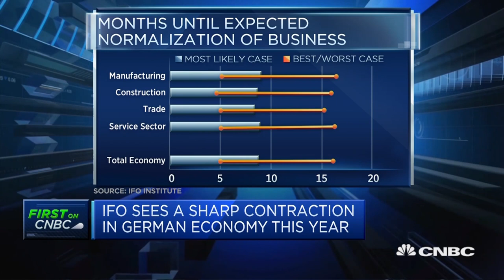Expecting a V-shaped recovery in Germany: Ifo Institute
Timo Wollmershaeuser, head of forecasts at the Ifo Institute, discusses his outlook for the German economy.